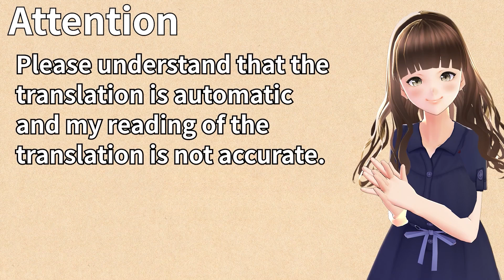G線上の魔王 体験版 #008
■注意

■あらすじ
真冬。
粉雪の舞う大都市に”魔王”が出没した。
望みは、無論、人間社会の崩壊である。

主人公・浅井京介は、学園に通うかたわら、養父のビジネスを手伝って、存外な大金を動かしていた。
傲岸な養父に影響を受けた彼は、才能を余すところなく発揮して、ついには有名企業のブレインとしての顔を持つようになっていた。
けれど、彼は普段はクラシックを愛するひょうきんで明るい青年である。
クラスメイトの椿姫と義理の妹の花音、親友の栄一に囲まれながら、楽しい学園生活を送っている。

そんな京介の平凡な日常にも、危機が迫っていた。
花音の出場するフィギュアスケートの全国大会が脅迫され、椿姫はずっと守ってきた住居から立ち退かされる。
学園では謎の集団が人質を取って立て篭り、市内でも富裕層の子供たちが次々と失踪していく。
一連の事件はすべて、地下都市を根城とする”魔王”の仕業だという。

そんなとき、一人の少女が訪ねてくる。
少女は、正体不明の”魔王”をあぶりだすべく、頭脳を駆使した心理戦をしかけていった。
流れるような長髪の美少女、宇佐美ハル。
彼女こそが、京介の忌まわしき少年時代を、ともに戦ってくれた”勇者”だった。

十年ぶりの再会
いま、命をかけた純愛ドラマの幕が上がる

■STAFF
原画・キャラクターデザイン：有葉
企画・シナリオ：るーすぼーい
オープニングテーマ：『Answer』
作詞：Kanoko、作曲・編曲：藤田淳平(Elements Garden)、歌：片霧烈火
挿入歌：『Close Your Eyes』
作詞・作曲：志倉千代丸(5pb.)、編曲：磯江俊道(ZIZZ STUDIO)、歌：彩音
エンディングテーマ：『雪の羽 時の風』
作詞：wight、作曲・編曲：bassy、歌：Barbarian On The Groove　feat.茶太

■対応機種
Windows / Steam

この動画は､  Windows用ソフト『G線上の魔王 体験版』を元に作成されており、製品版とは一部異なる場合がございます。